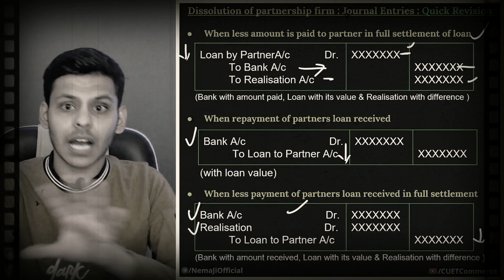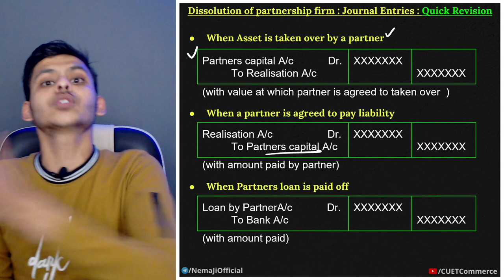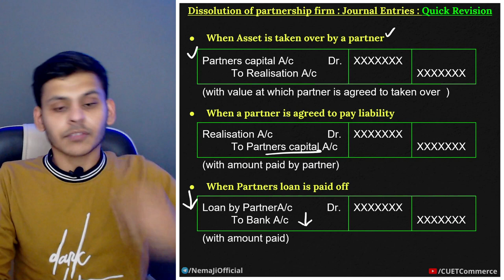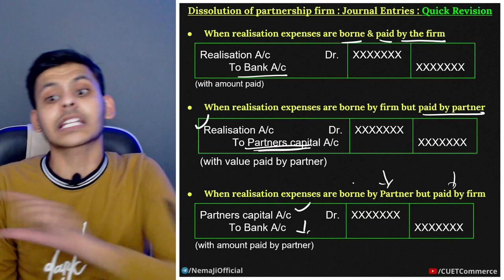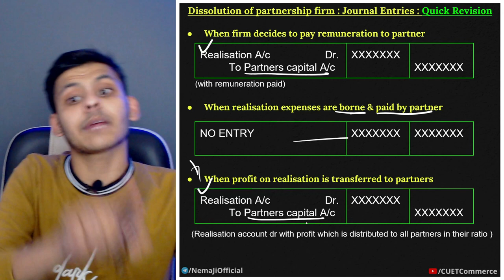Quick Revision of Dissolution of partnership firm Class 12 | Journal entries | Realisation Expenses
Quick Revision | Journal entries of Realisation Account | Dissolution of partnership firm | Account
Quick Revision of Dissolution of partnership firm Class 12
dissolution of partnership firm class 12 one shot,
dissolution of partnership firm class 12,
journal entries of dissolution of partnership firm,
realisation account class 12,
journal entries of realisation account,
realisation account,
journal entries of realisation expenses,
realisation expenses journal entry